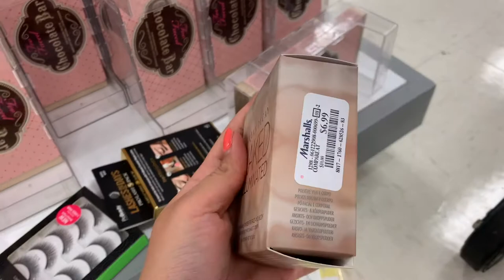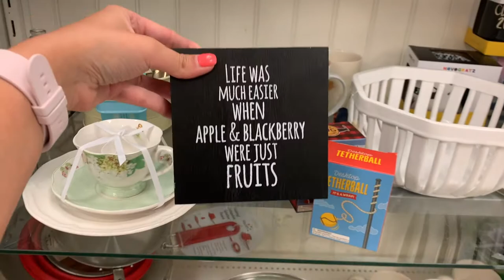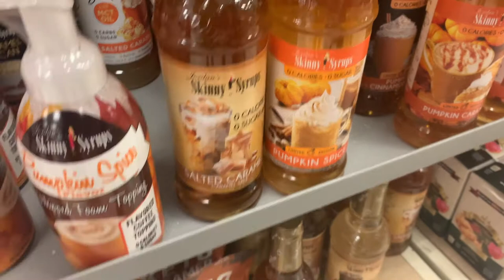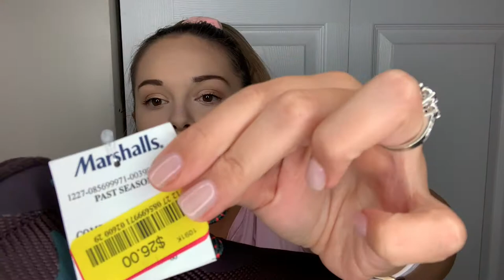HUGE MARSHALLS HAUL! SO MANY YELLOW TAGS + SHOP WITH ME! | 2020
Welcome back to another video! I hope you all are enjoying these walk through hauls because I really enjoy making them!